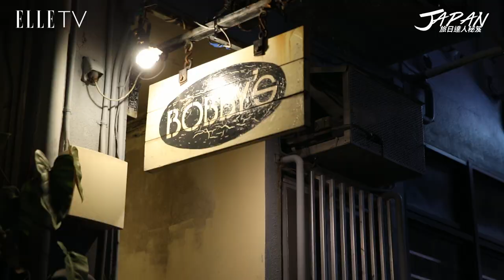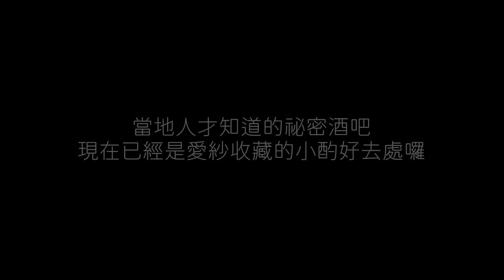旅日達人秘笈｜愛紗挑戰使用液態氮調製的「雞尾酒」，不是調酒而是吃調酒的概念，調酒裡還加黑豆！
沖縄県沖縄市中央1-5-18 花屋ひるがお　2F
很想慢慢享受胡差的夜晚的人，很推薦這裏，爵士酒吧的氣氛。
使用了當季很新鮮的水果來調酒!